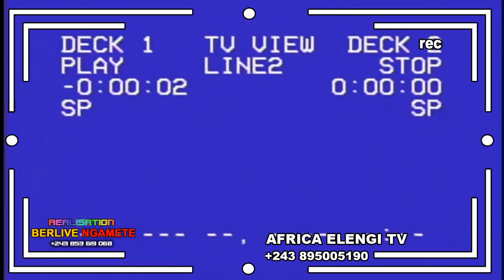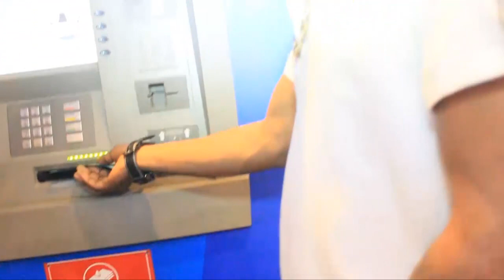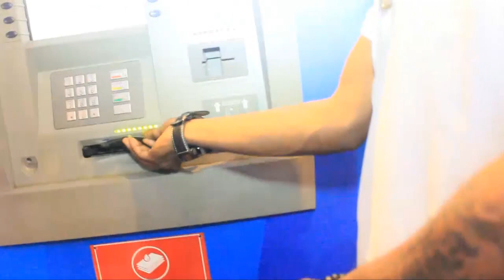APRÈS MARIAGE DE DICAPRIO, COMÉDIEN LITEYA KANDA EN MARIAGE AZO BALA A PRÉSENTÉ MWASI NAYE+ PARRAIN